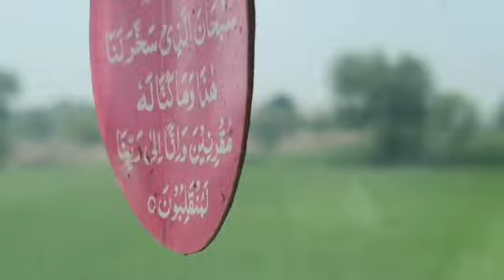Vlogs pakistani|daily vlog